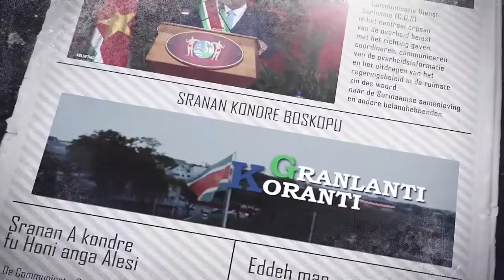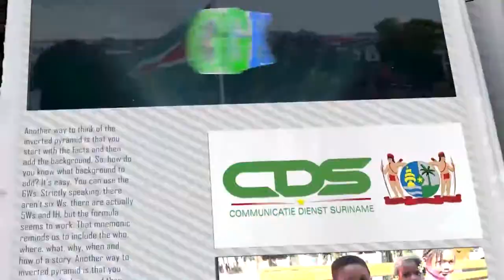𝔾ℝ𝔸ℕ𝕃𝔸ℕ𝕋𝕀 𝕂𝕆ℝ𝔸ℕ𝕋𝕀 (SARAMACCAANS) DD 4 FEBRUARI 2022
De onderwerpen in deze aflevering zijn:
- Jarige president Santokhi blikt dankbaar terug en is hoopvol gestemd
- Defensieministers Suriname en Nederland erkennen belang samenwerking
- Minister Marie Levens op werkbezoek in Nickerie